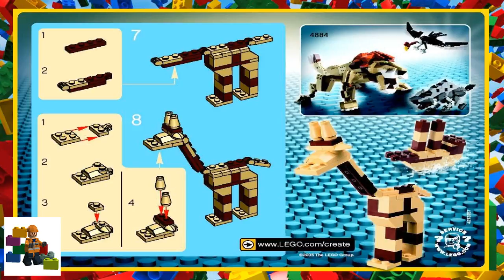LEGO instructions - Creator - Designer Set - 4905 - Giraffe